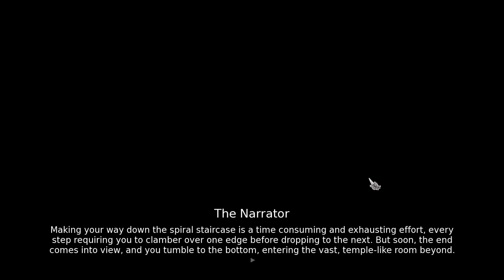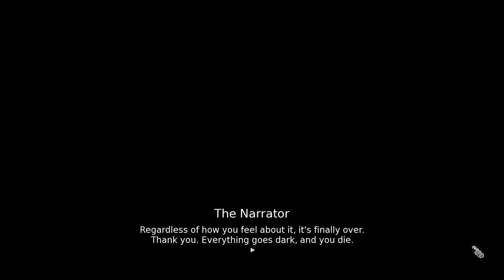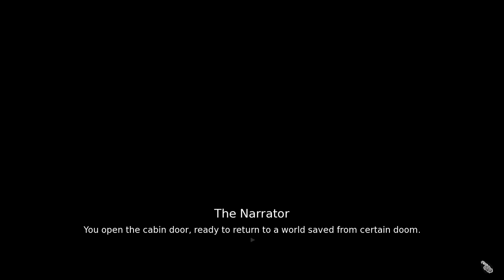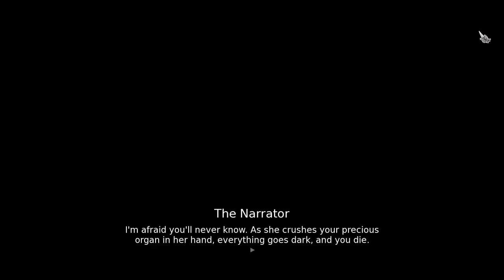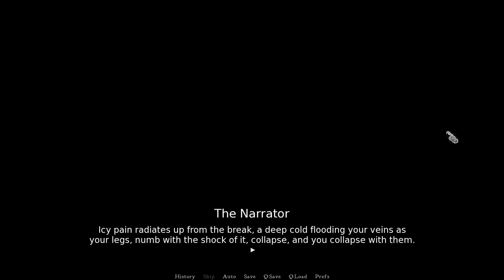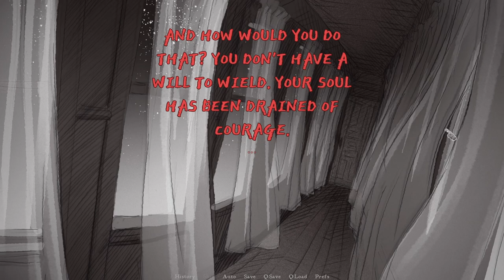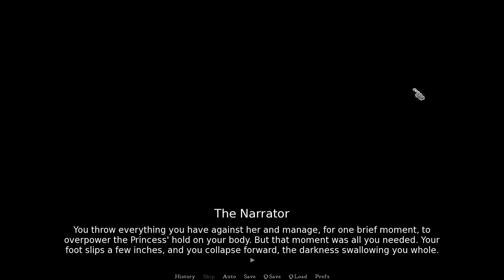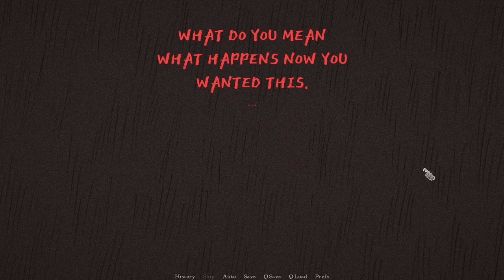Stabby Stabby Stab - Slay the Princess | Blind Playthrough [Part 5]